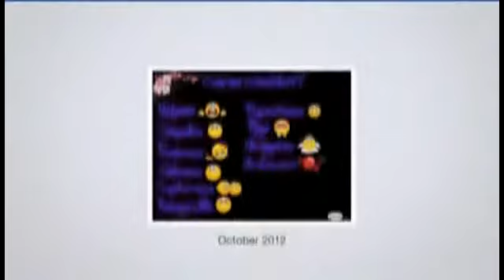jedno kliknięcie, aby być przez to piękna terroryzował